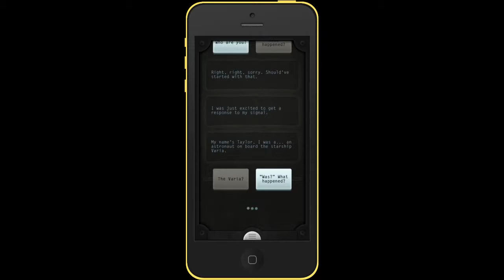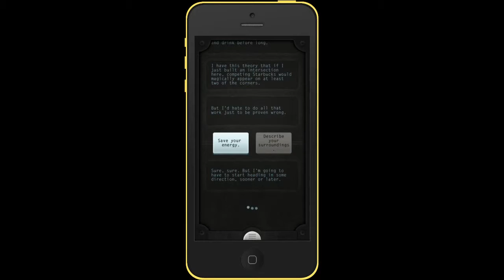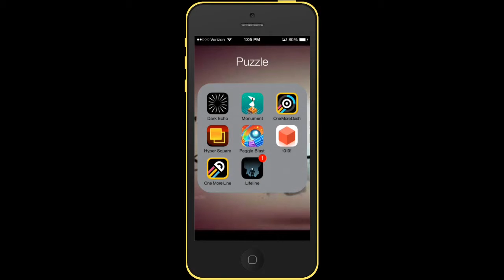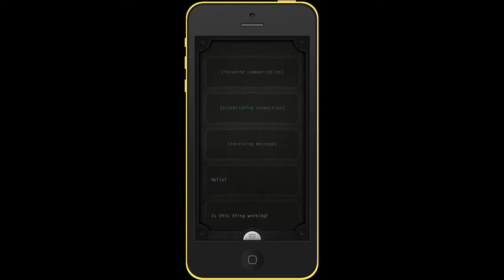Lifeline Part 1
Lets Play Lifeline Part 1: WHO is this man, and why does he need us?